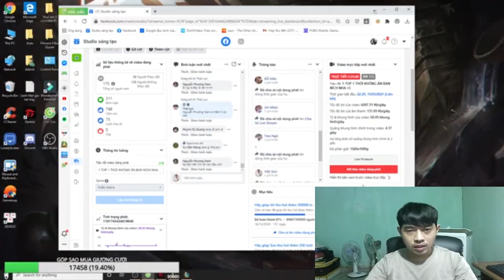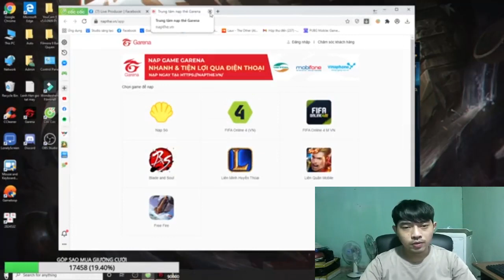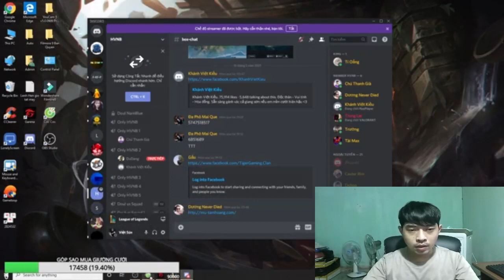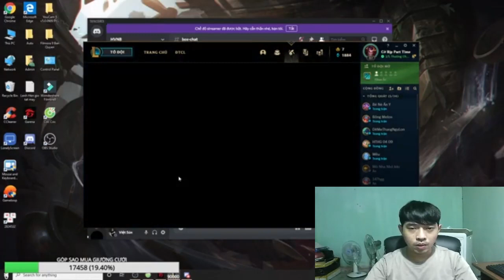Không phải lúc nào bạn cũng kiếm được giáp và mũ 16